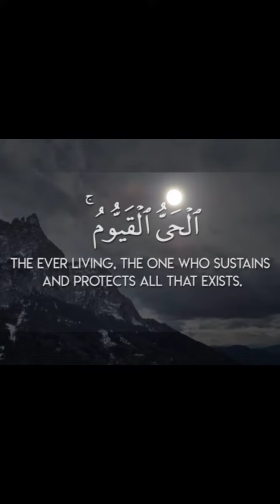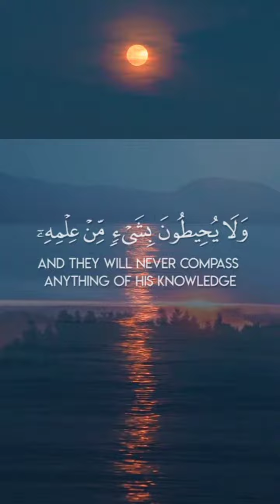Islamic short islamicvideo religion #